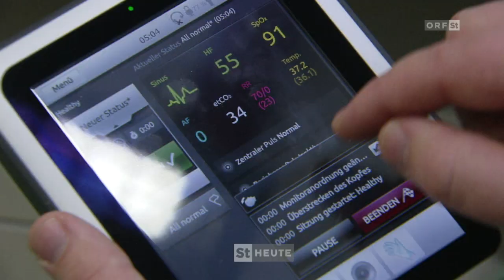Wissenswert: Clinical Skillls Center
Die Steirische Hochschulkonferenz präsentiert in Zusammenarbeit mit dem ORF Steiermark die Beitragsreihe “Wissenswert”. Am Clinical Skills Center an der Medizinischen Universität Graz, können Studierende realitätsnah verschiedenste Notfallsituationen üben. Den Studierenden stehen bis ins Detail klinisch ausgestattete Räumlichkeiten zum Training zur Verfügung und beinahe jeder medizinische Handgriff kann hier ab dem ersten Studienjahr ausprobiert werden. Die Studierenden reagieren in Echtzeit und die klinische Einrichtung und Ausstattung ermöglichen eine lückenlose Behandlung des Notfall-Patienten. Das Clinical Skillls Center ist realitätsnah angelegt und verschiedenste Abläufe und Szenarien werden durchgespielt.